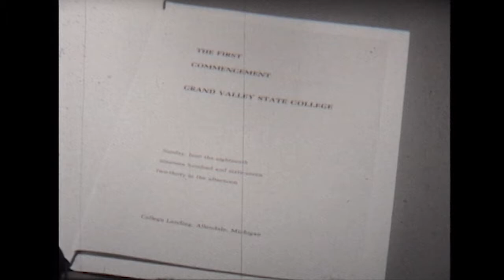Thank You, Class of 1967